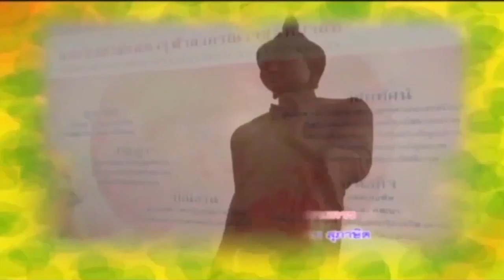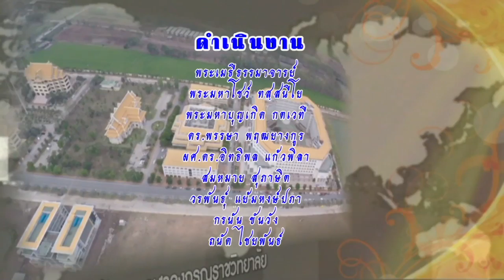MCU_รู้ธรรมนำชีวิต พระธรามทูต ออกอากาศ 10 พ.ค.59